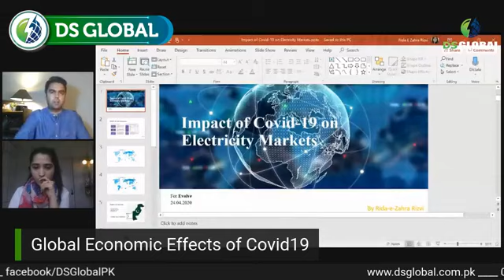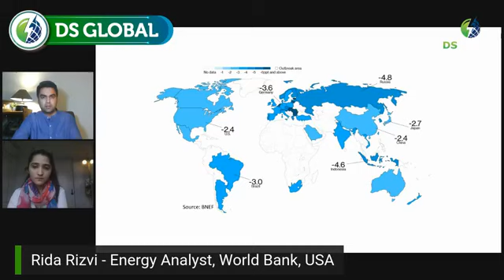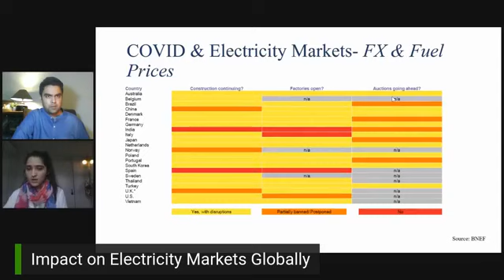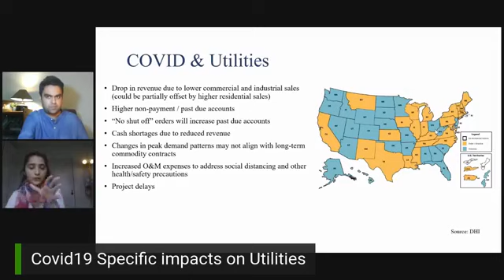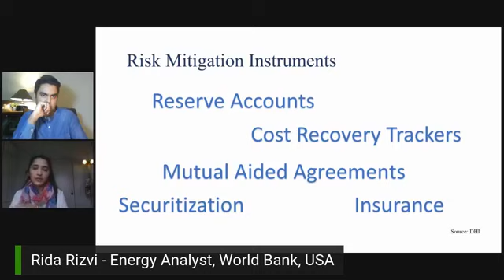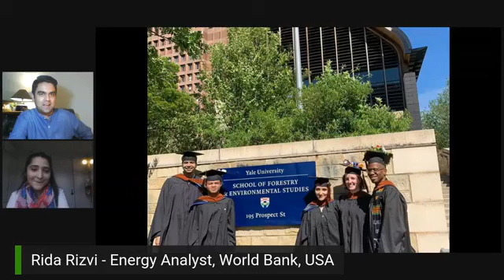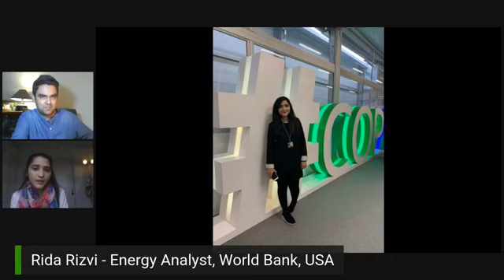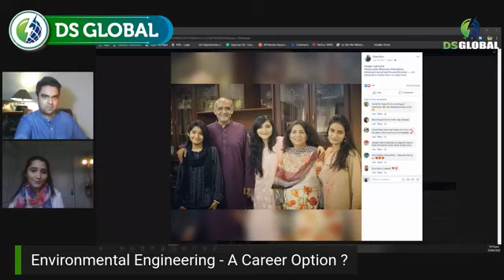Impact of Covid19 on Energy Markets- The Global Prospective - Rida Rizvi World Bank USA I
Evolve Consultants
Evolve - Evincing Eminence

Evolve Consultants (Pvt) Ltd.